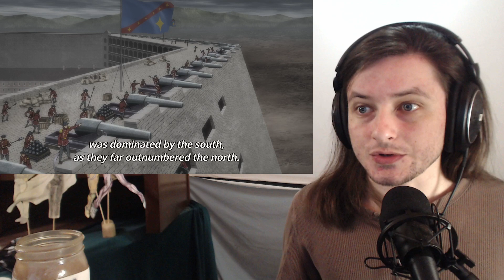Teeaboo's Summer 2019 Treasure Hunt - Katsute Kami Datta Kemono-tachi e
M'schedule -
Mecha Monday     | Dororo
TeeHee Tuesday   | Saiki K.
WTF Wednesday   | Monogatari                               | Shield Hero
Thriller Thursday   | Revolutionary Girl Utena         | Sarazanmai      | Carole & Tuesday
FIGHTO Friday        | Jojo's Part 5
Shounen Saturday | Kimetsu no Yaiba
Seinen Sunday       | 3-gatsu no Lion                        | K-ON!
"Every Day"             | Ginga Eiyuu Densetsu (Legend of the Galactic Heroes)

I hate ads, and refuse to profit from them. Use an adblocker. If the owners of any media I react to decide to monetize my content, that's fine by me. MUDA DA! I only hope that I've added enough through commentary and discussion for it to qualify.